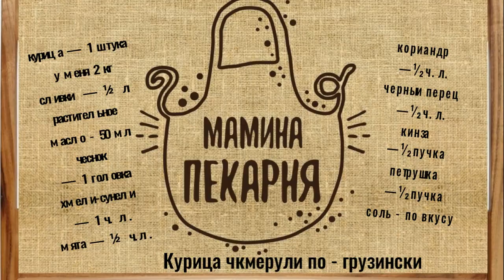Курица чкмерули по - грузински в сливках с чесноком ! Гениально просто !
Чкмерули(шкмерули)— известное блюдо грузинской кухни. Оно представляет собой поджаренную курицу, запеченную в сливках. Туда добавляется достаточное количество пряностей, поэтому птица получается очень ароматной. Рецепт пришел из деревни Чкмери, которая находится в горном регионе Рача, известном как своими блюдами, так и профессиональными поварами.
Есть несколько вариантов приготовления чкмерули. Можно приготовить курицу в сливках на сковороде, можно — в духовке. Вместо сливок зачастую используют молоко или сметану, правда, страдает вкус. Допускается вместо целой курицы брать грудку, бедрышки или окорочка.

Нам понадобится:
курица — 1 штука у меня 2 кг
сливки (10- 20% жирности) — ½ л
мята — ½ ч.л.